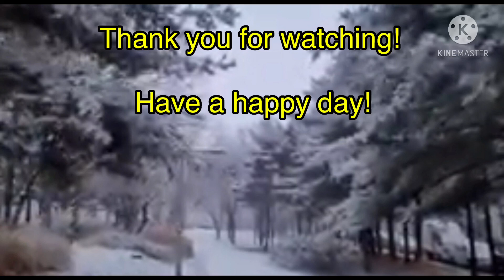Let’s see the beauty of Korea// video //나콜nacall TV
this short video show you the beauty of Korea.Enjoy watching!
Buildings of Korea
Place of Korea
the beauty of Korea